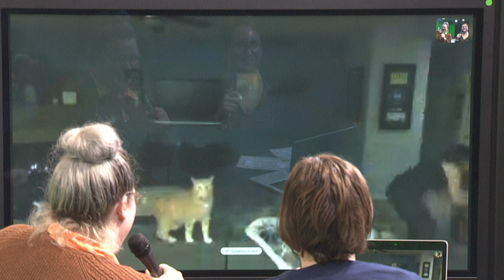Portland, Place, or Thing: Skypenger Hunt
Featuring: Pretty Girls on the Radio